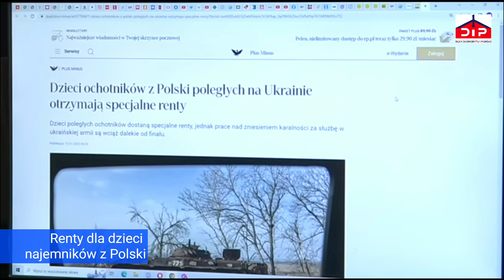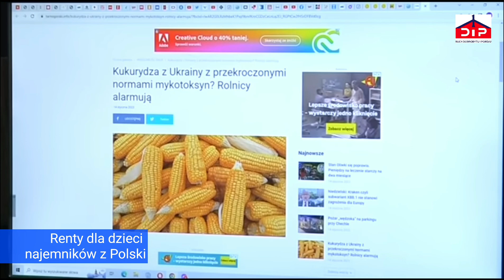Renty dla dzieci najemników z Polski